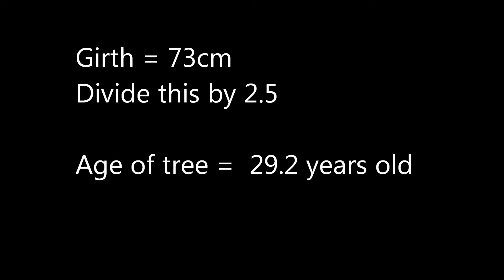How to measure the height of a tree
How to measure a tree by looking through your legs